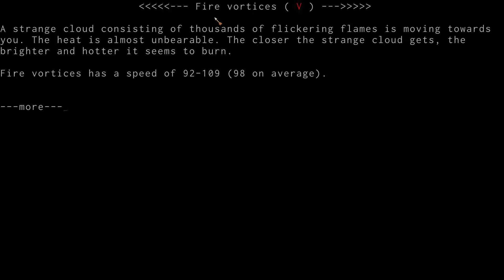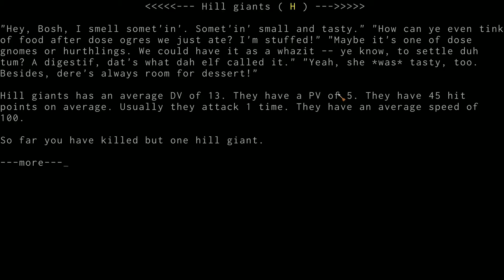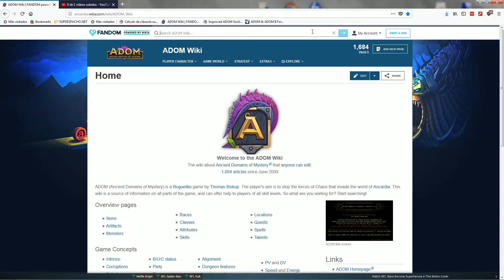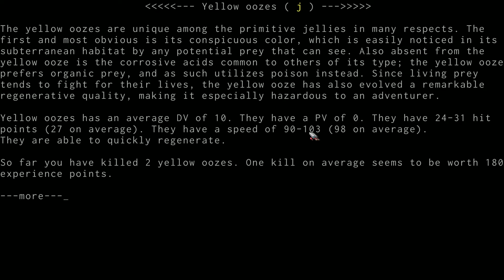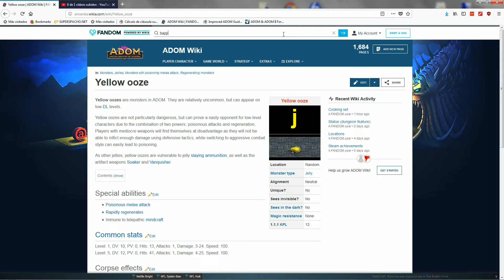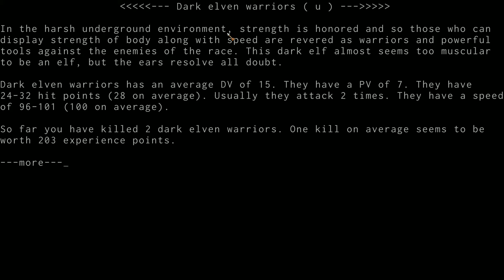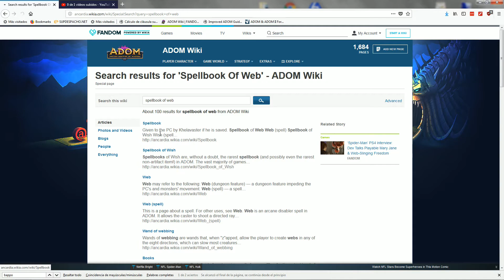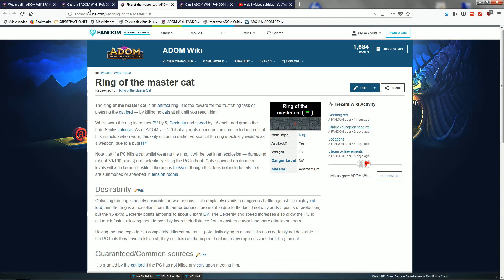♦ ADOM (Ancient Domains Of Mystery) ♦ #18│Roguelike│Chaos Cave 03